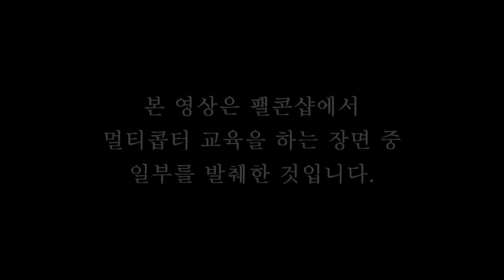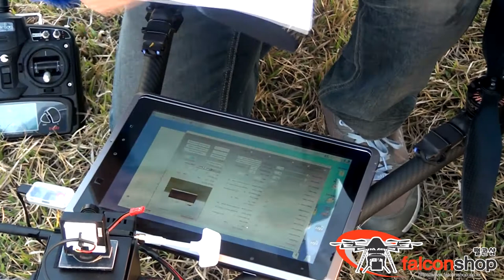설명장면 발췌본야외